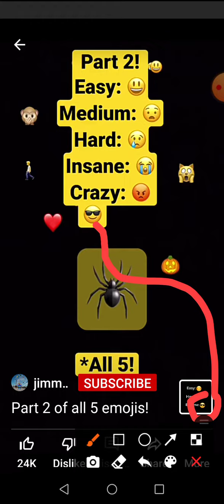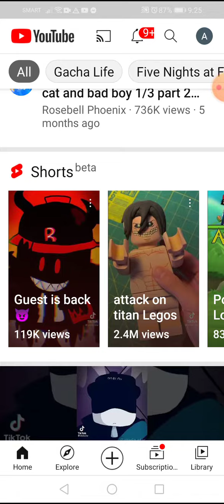I almost found all